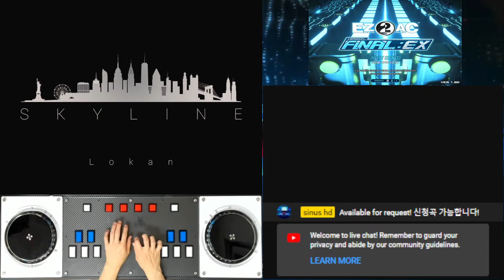FR 10K (12) Skyline [SH] EZ2AC FNEX 1.50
■ Notice